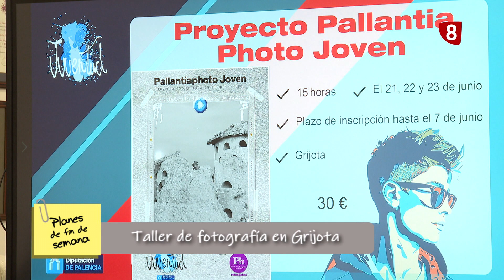Planes de fin de semana por Palencia y provincia (16-5-2024)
¡Disfruta de Palencia y su provincia! Aquí tienes algunas propuestas para este fin de semana...